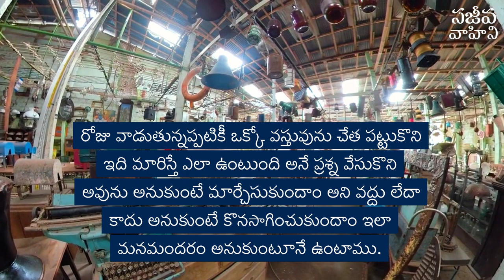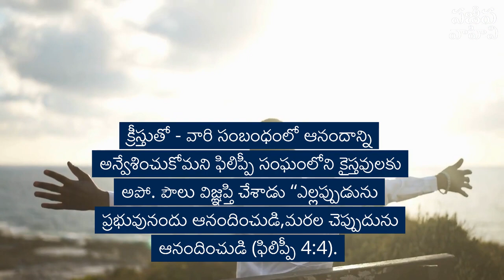దేవుని పై దృష్టి నిలిపినప్పుడే ఆనందం | Dr. G. Praveen Kumar | Anudina Vahini